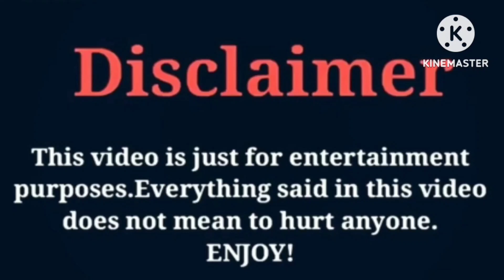DripGlosss VS Reginae Carter | Lifestyle | Comparison | Interesting Facts